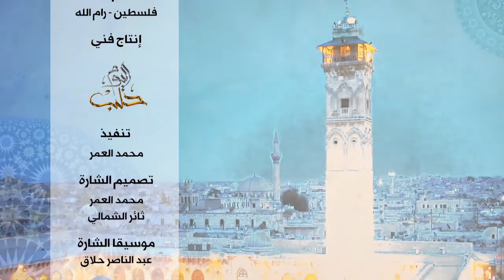برنامج ومضة من فلسطين: تحريف اليهود للتوراة أوقعهم في التناقض - بسام جرار